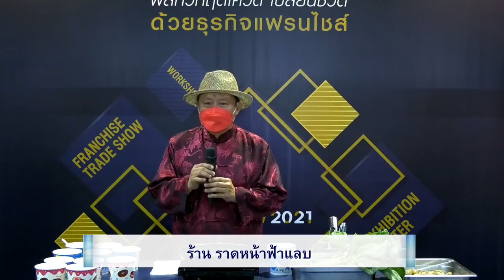Workshop ร้านราดหน้าฟ้าแลบ | งาน MOC แฟรนไชส์สร้างอาชีพ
ชื่อนี้ก็ตั้งตามลักษณะการปรุงเมนูที่ต้องใช้ไฟแรง เวลาผัดแต่ละทีไฟลุกแบบพรึ่บพรั่บ เหมือนฟ้าแลบกันเลยทีเดียว เขามีหน้าร้านอยู่ที่สยามสแควร์ และเพิ่งมาเปิดขายแฟรนไชส์ใครสนใจก็ลองสอบถามรายละเอียดเพิ่มเติมกันได้  | ขอขอบคุณคลิปจาก กองส่งเสริมและพัฒนาธุรกิจ กรมพัฒนาธุรกิจการค้า

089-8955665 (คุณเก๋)